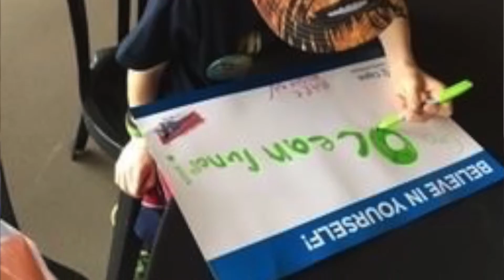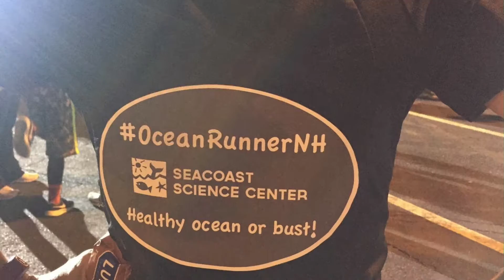OceanRunnerNH: Dopey Challenge Recap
SSC's Ocean Runner Nichole fills fans in on her experience while participating in the Dopey Challenge at Walt Disney World in Florida. The race, held January 5-8, 2017, consisted of a 5K, 10K, half-marathon, and marathon, totaling 48.6 miles. Nichole chose to run for greater purpose than her own personal satisfaction. As Vice President of Advancement at the Seacoast Science Center, Nichole chose to run to raise awareness of the importance of ocean health and ocean education, and launched a campaign to raise funds for the Center's new HealthyOceanOrBust initiative.